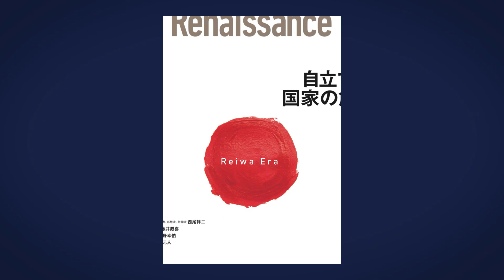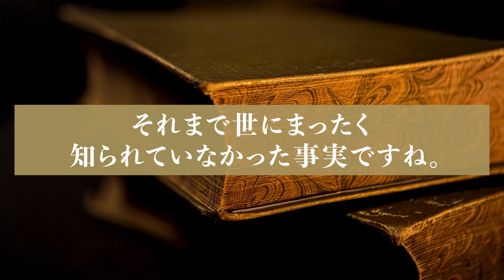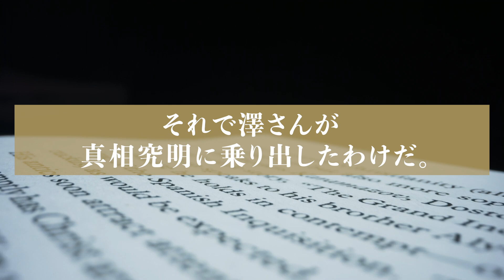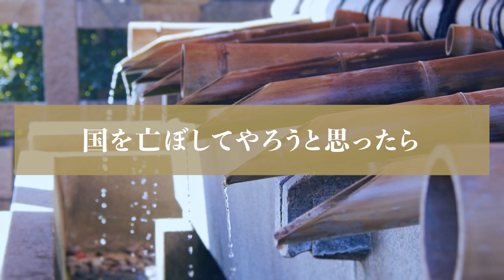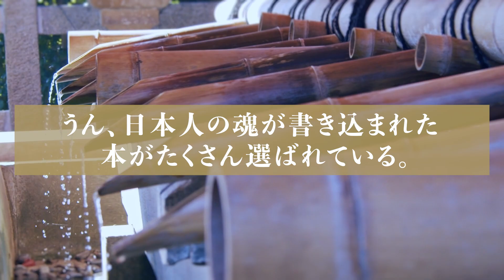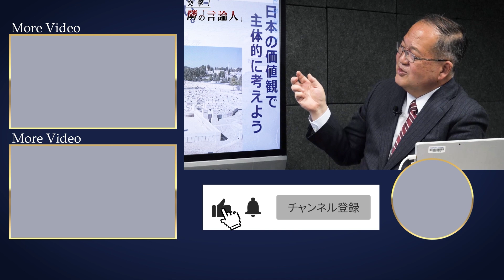【7000冊の焚書から紐解く】マッカーサーが日本から消し去りたかった思想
こちらの動画は、ルネサンス編集部で配信しているメールマガジンを動画化したものです。
00:00  OP
00:05 動画の内容の紹介
00:34 焚書の発覚について
02:39 目録を探すのに苦戦した点について
03:27 GHQの焚書の意図について
07:29 まとめ

‹週刊ルネサンスレポート始動›
国際情勢・政治・国内問題・科学・医療・歴史問題など…幅広い分野の専門家たち20名以上が集結。一般人が手に入れることのできない独自の情報源を用いて、話題になっている重要なトピックやニュースについて、その裏側まで解説してもらいます。（毎週1回：20〜30分）

最新号　vol.14「救国の英雄たち」〜国難を救った7人の素顔〜